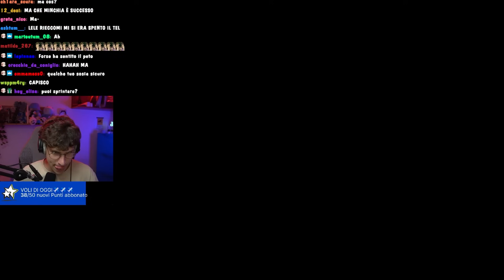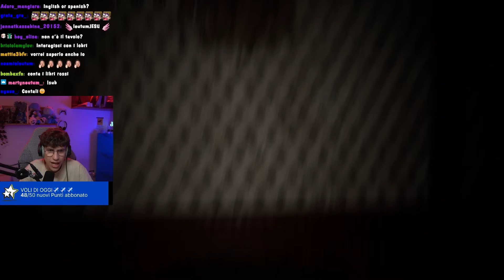QUESTO HORROR MI HA FATTO IMPAZZIRE | Fork Road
IO VORREI MODERNIZZARE QUESTO POSTO, UN PÒ TROPPO VECCHIOTTO, PER IL RESTO GLI ENIGMI TROPPO EASY PER UNO COME ME!! (quasi)

SEGUIMI OVUNQUE, MA NON NELLA VITA REALE, QUELLO È STALKING.